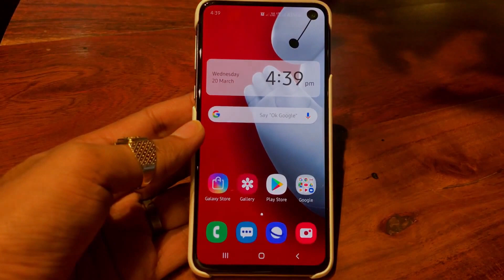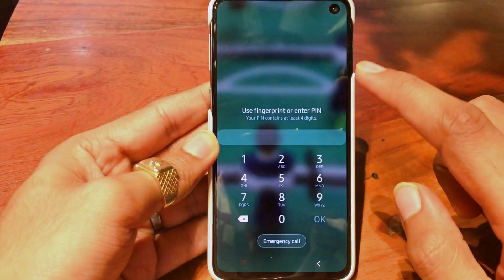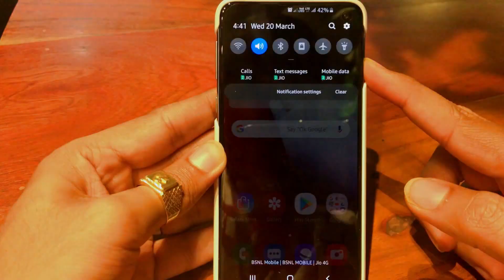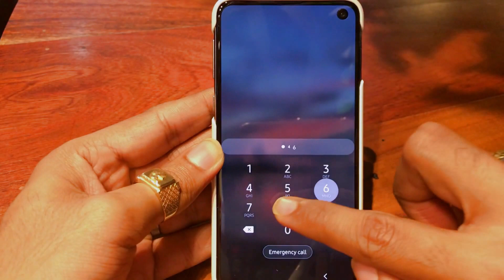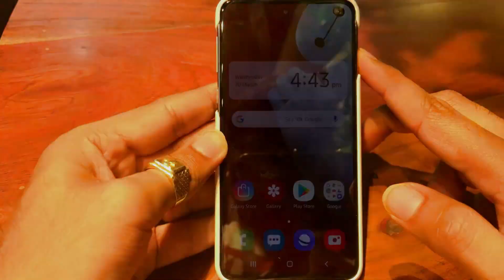How to set Video as Wallpaper in Samsung Galaxy S10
Hi Guys,
Today I am going to tell you about an awesome feature in our beloved Samsung Galaxy S10, S10 plus and s10e. If you are also not aware like me, we can actually set any video as our Lock Screen Wallpaper in the new Galaxy S10. I have given all the detail sin the video. You can download the above mentioned wallpapers for s10 as well as see more in the below links.